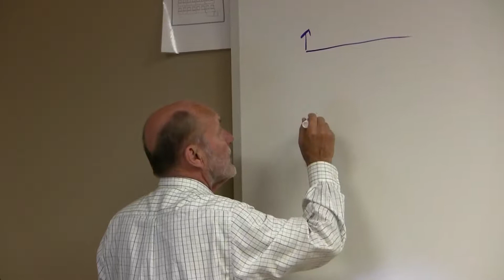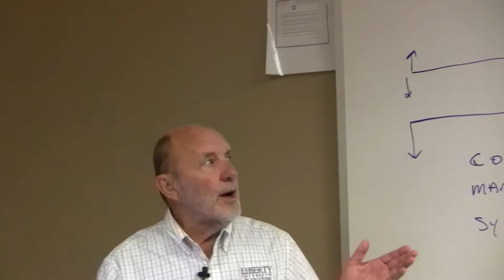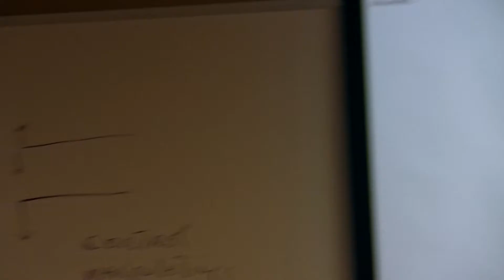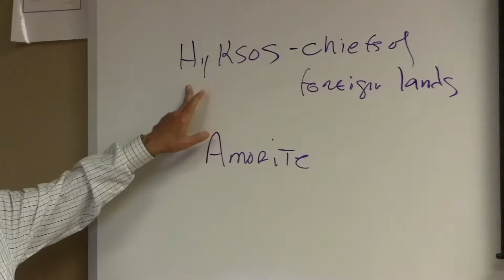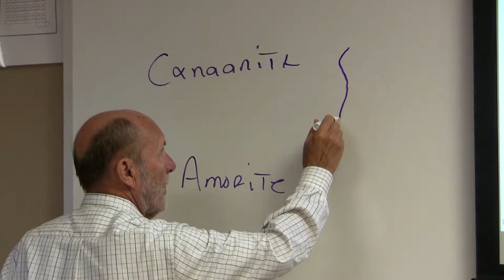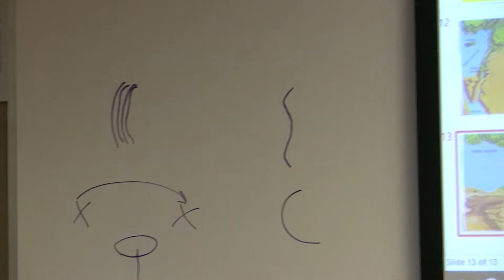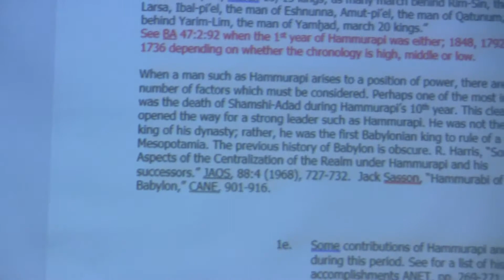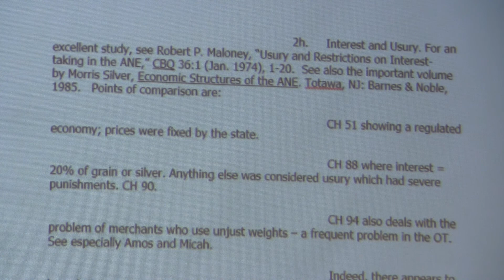Dr. Don Fowler, Old Testament Backgrounds, Lecture 6, End of Royal Divinization, Amorites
Dr. Don Fowler has taught for two decades at Liberty University and
before that for many years at Grace Theological Seminary. He is beloved by his students as a gifted instructor.  One of Don's premiere courses is Old Testament Backgrounds.  He has reaped and presents the riches of the latest research on the Ancient Near East for students of Biblical Studies.
The audio, full text of these presentations in English, Spanish, Russian, Chinese, and others are freely available There are also AI-generated Short Summaries, Study Guides, FAQs, and a 12-20 minute dialogic audio Podcast summary over the presentation there as well.